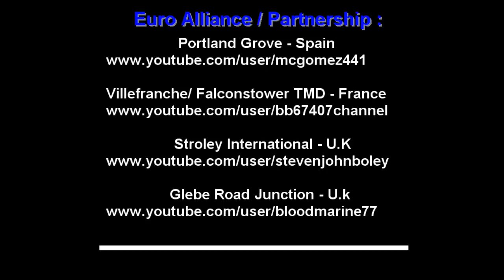BB 67407 Channel Video No 46 Euro Alliance Video Part 2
New Euro Alliance Video, Part 2.
The CC 72000 from Portland grove ( near Murcia / Spain ) arrived in Villefranche station .